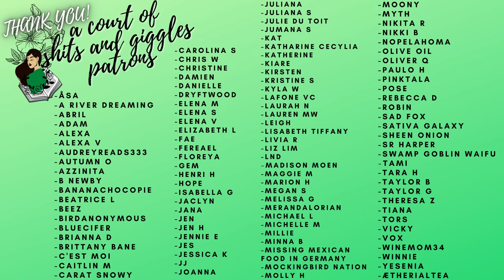explaining LIGHTLARK to my husband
SUPPORT COLOMBIA:
*resources and info*